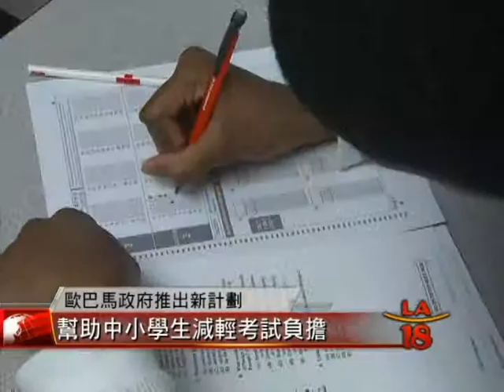[減輕學生考試負擔] 洛城18台晚間新聞10262015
歐巴馬政府宣佈將推出旨在為美國學生減輕考試負擔的計劃. 這項計劃將給學區就如何提高考試質量和減少不必要考試次數，提供指導意見。

洛城18台晚間新聞記者 敬佩雯 報導